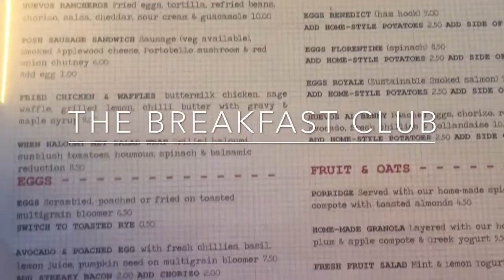A Weekend In Brighton Vlog | Megan Taylor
A little behind the scenes vlog of our weekend in Brighton. For all the links to where we stayed, ate and drank click on to my blog x